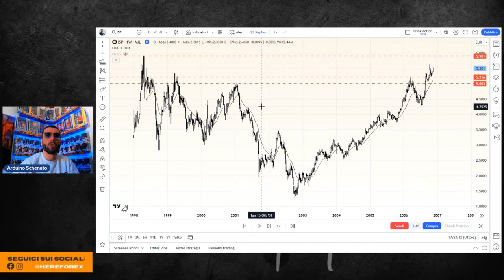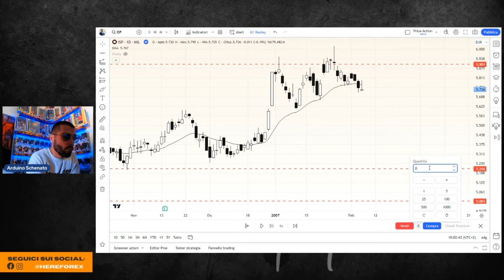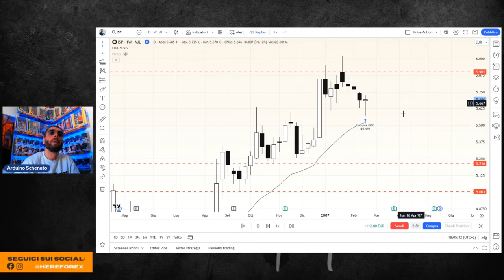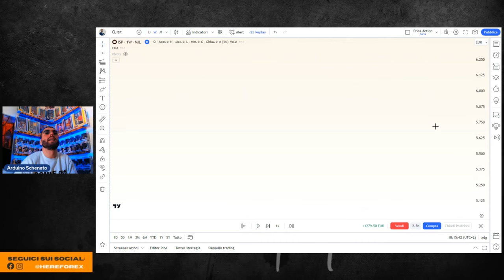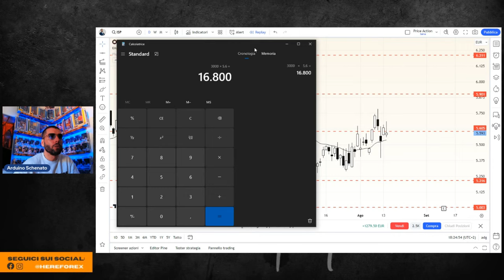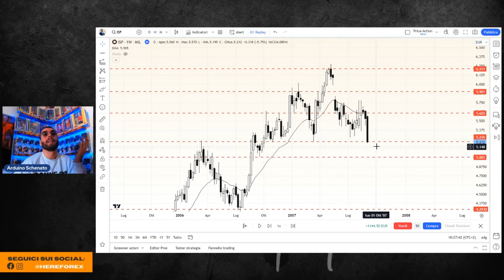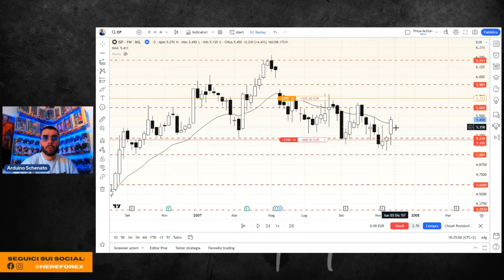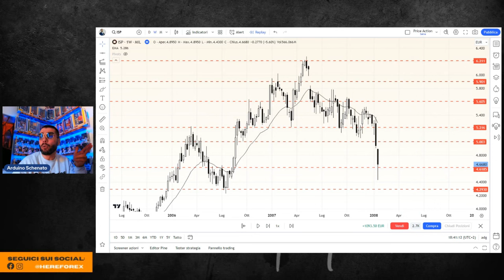Tutorial Pratico Price Action: Esercitiamoci su BANCA INTESA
Arduino Schenato in questo video mostra con la pratica come osserva i mercati e come ci opera attraverso lo studio dell'analisi multi time frame e la struttura attraverso una delle azioni italiane più conosciute e tradate ovvero BANCA INTESA.